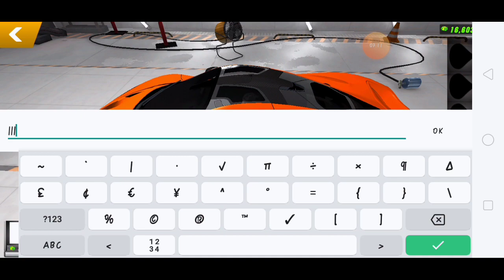How to make a Mclaren 720s in Car Parking Multiplayer